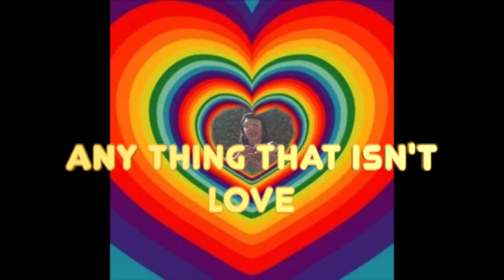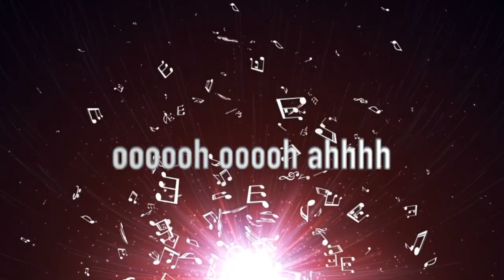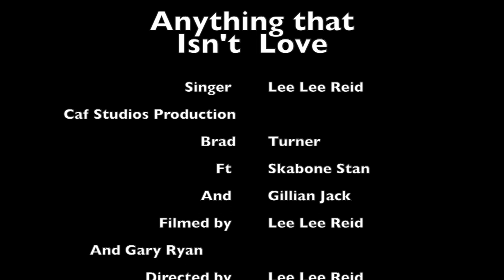ANYTHING THAT ISN'T LOVE - Lee - Lee Reid, Ft Skabone Stan, Gillian Jack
Lee Lee Reid original song flavoured with old school reggae and a bit of Ska, Produced by Brad Turner Ft Skabone Stan, & Gilliam Jack